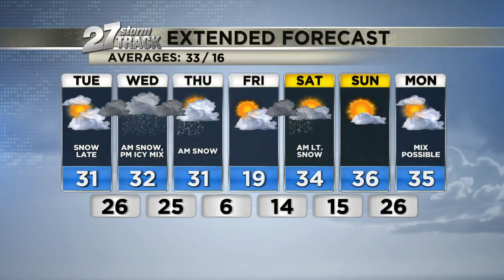Monday's 5PM Forecast: Snow developing late Tuesday